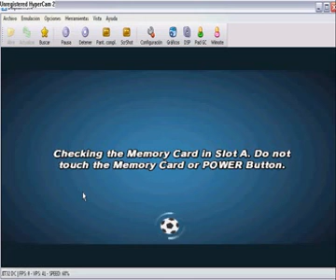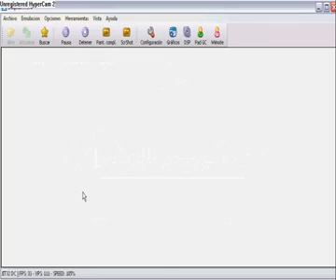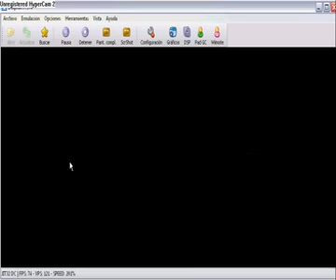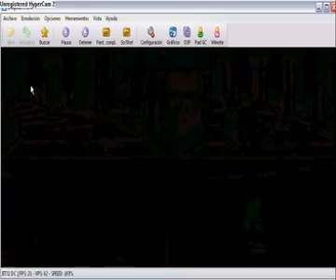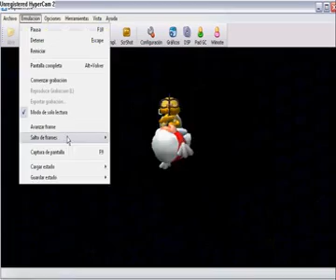Descarga todos mis juegos de gamecube + emulador!!! (regalo de 25 suscriptores)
Esto es de agradecimiento de esos 25 suscriptores qué me han apoyado y no sólo para mis suscriptores sino qué a todos los qué me ven (aunque sean muy pocos) pero igual me siento feliz por tener 25 suscriptores y aquí los links